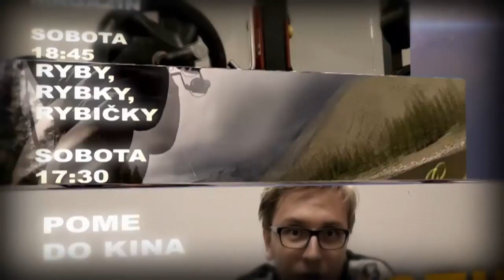TV SEVERKA Výstava Čas veľkonočný